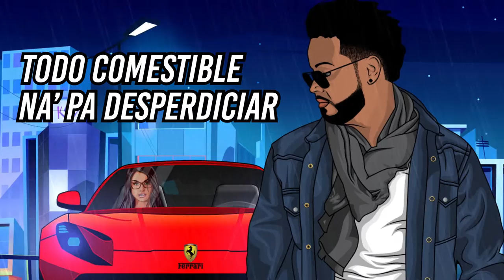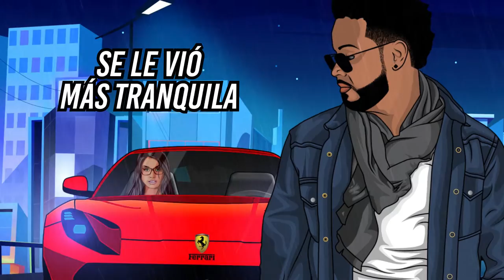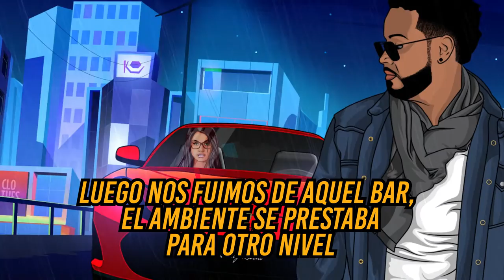Ferrari (Bachata VideoClip Oficial) Vinny Rivera x DerekVinci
Vinny RIvera Music Bachata/Kizomba/Reggaeton

La dinámica de Vinny Rivera y DerekVinci es inigualable, ya que se unen para crear una obra maestra con elegancia y superioridad en música de calidad con una canción original, titulada "Ferrari". Es una canción divertida sobre aventuras en un Ferrari y la emocionante persecución de un amante complementada con los suaves ritmos de la guitarra. “Ferrari” fue producido de forma ejecutiva por DerekVinci y el dúo colectivamente brinda una excelente actuación que une la buena música con los tonos vocales angelicales que los bailarines y los oyentes esperan cuando los dos trabajan juntos. “Ferrari” es una de las muchas canciones que seguirán a los sencillos programados de Vinny Rivera para ser lanzados. La producción musical fue un esfuerzo de colaboración que involucró a músicos de Europa, EE. UU. y República Dominicana que se unieron para crear una hermosa obra tanto de música como de arte.
Vinny Rivera y DerekVinci ofrecen un estilo distintivo en lo que es la Bachata Sensual que el mundo ha abrazado y aceptado, ya que tanto los fanáticos como los bailarines inundan los sitios de redes sociales con clips y videos con sus apasionadas actuaciones. “Ferrari” tiene todos los elementos perfectos para mantener a los oyentes escuchando y bailando a los bailarines, y pronto seguirá con más música a medida que su catálogo de canciones siga creciendo.

“Ferrari” se lanzará en todas las plataformas digitales y se promocionará en gran medida a nivel mundial a través de anuncios en las redes sociales, DJ Pools, Latin Radio y escuelas de baile de bachata en todo el planeta. ¡Vinny Rivera y DerekVinci están entusiasmados con el futuro de la bachata, ya que su pasión por crear música para las masas hará que la comunidad de bachata baile durante las próximas décadas!

FERRARI LIRICAS

Lo pasamos bien rico genial,
nada mejor me podría pasar,
con ese body espectacular,
todo comestible na pa desperdiciar,
yo no sé si lo soñé
pero sólo se que fué,
fué loco, intenso,

2x
Ya no recuerda el party,
que vivimos fué todo un Safari,
yo te decía baby tu me decias Daddy
 y terminamos chingando en el Ferrari,

muchas selfies nos hicimos,
ahora me dice que no puede recordar to’ lo que vivimos,
lo que compartimos,
entre el humo y el alcohol nos perdimos.
2x
después de un par de tequilas,
se le vió más tranquila,
yo le dije usted está pa que le hagan fila,
 y yo al acecho como un serial kiler.

2x
The way you like it!
Luego nos fuimos de aquel bar,
el ambiente se prestaba para otro nivel,
sabíamos que hiba a pasar,
y yo loco por lo que me hiba a comer,

2x
y se fué una botella luego se fué otra,
yo solo pensando como besar su boca,
y derrepente se me pone arriba,
que rico tomó la iniciativa.